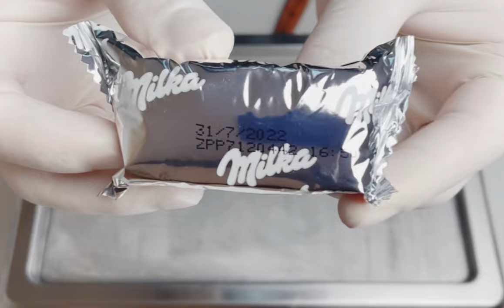Milka Choco Brownie Ice Cream Rolls!!